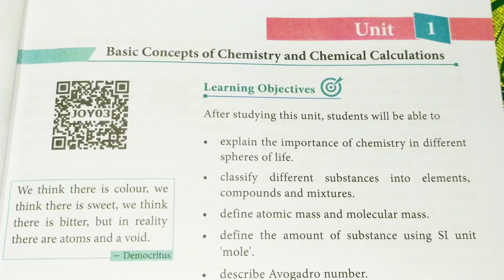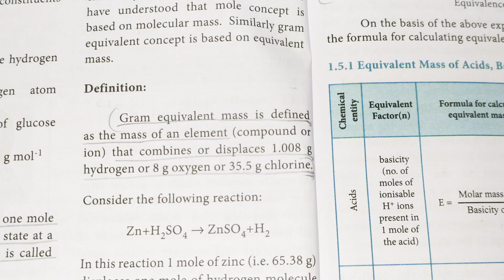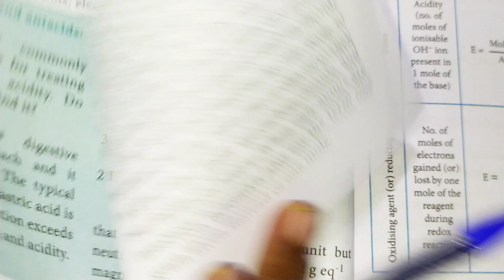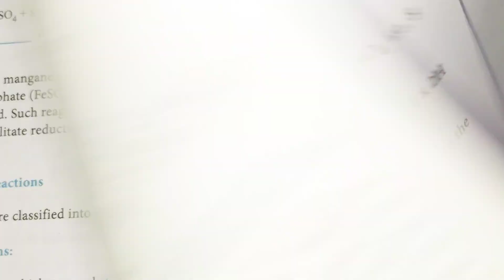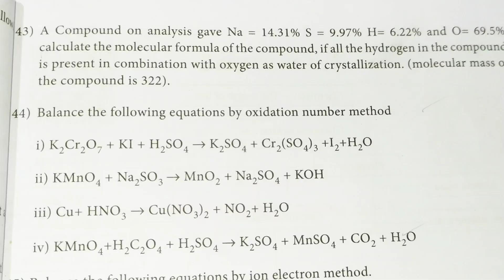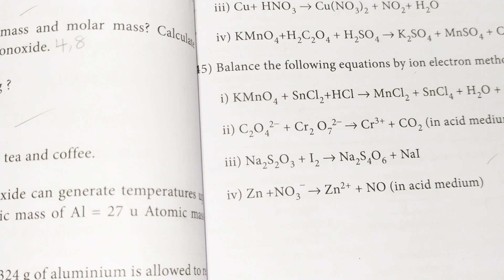11th Chemistry Chapter 1 book back answers || 11th Chemistry Question Answers in English medium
11th Chemistry Chapter 1 book back answers  || 11th Chemistry Question Answers in English medium